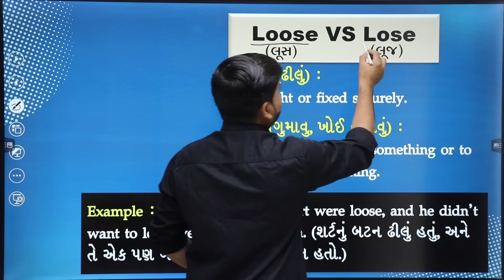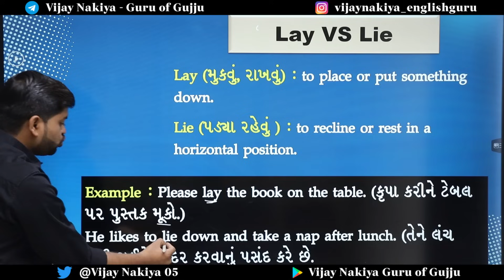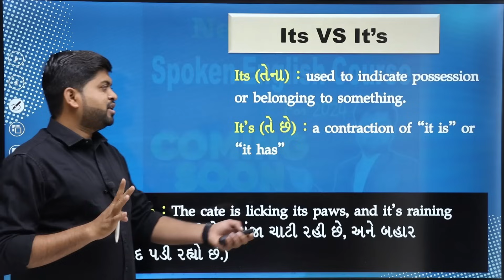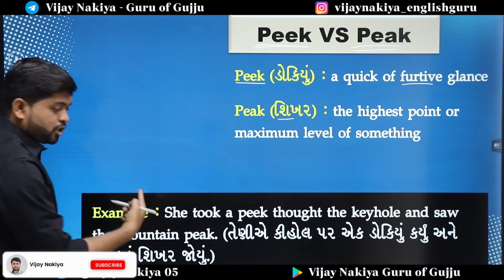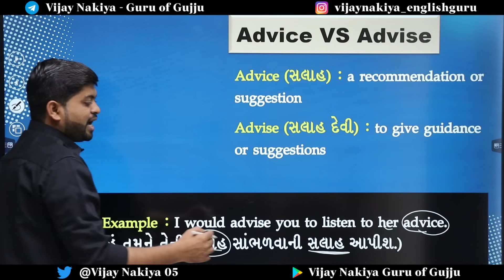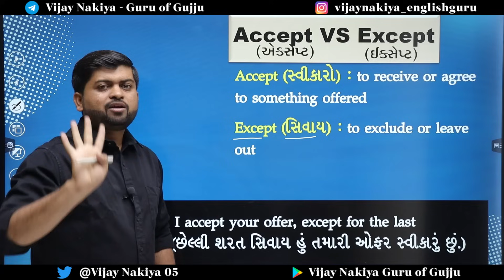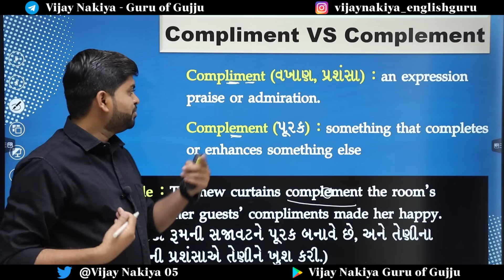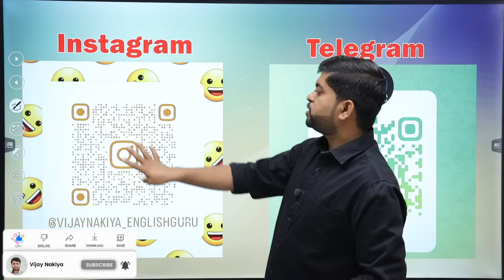આ 40 અંગ્રેજી શબ્દો જે મગજનું દહીં કરે છે |તેને સમજી લ્યો મજેદાર ટ્રિક અને ટિપ્સ સાથે |Vijay Nakiya